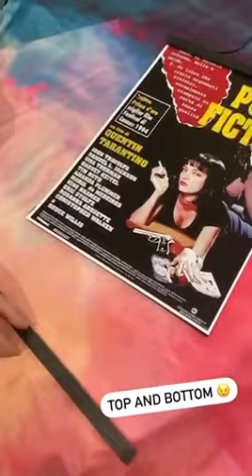Wooden Hangers How to use Magnetic Wooden Hangers Blue Dog Posters Australia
How to use Magnetic Wooden Hangers available online from Blue Dog Posters, Australia.
Or visit us in store - 311 King St., Newtown, NSW, Sydney, Australia.